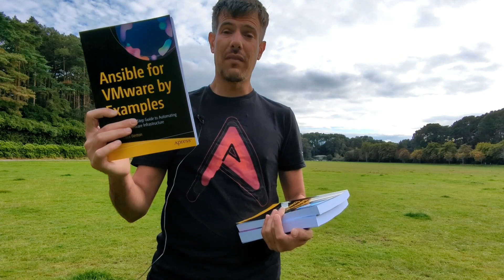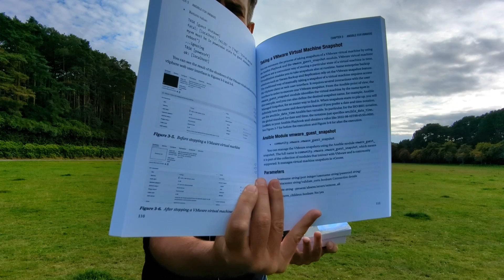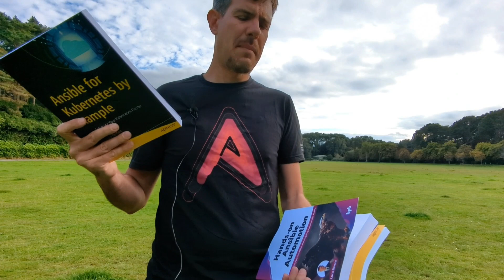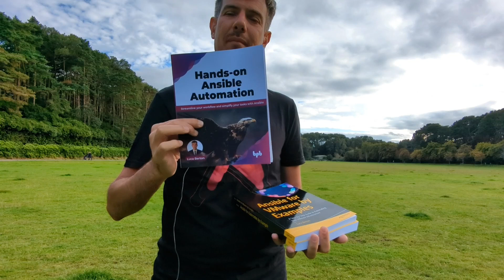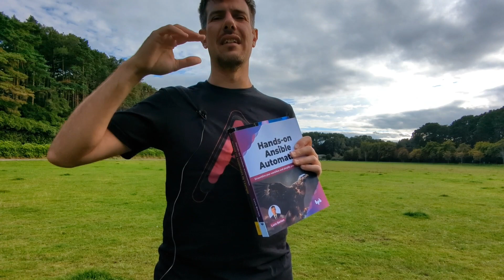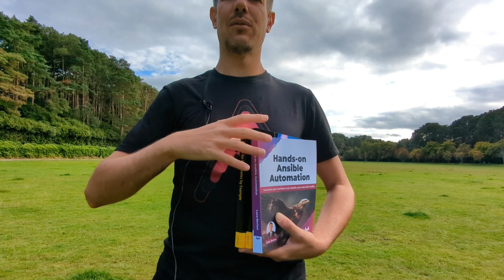Mastering Automation Explore Ansible's Power with Three Essential Books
Learn the Potential of Ansible: Dive into VMware, Kubernetes, and Hands-on Infrastructure Automation

200+ Automation Examples For Linux and Windows System Administrators and DevOps

200+ Automation Examples For Linux and Windows System Administrators and DevOps